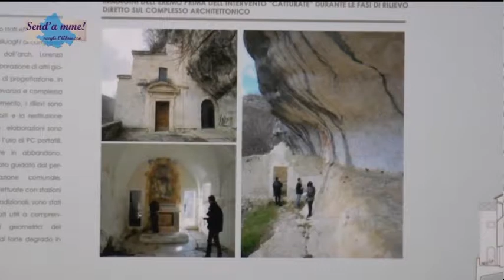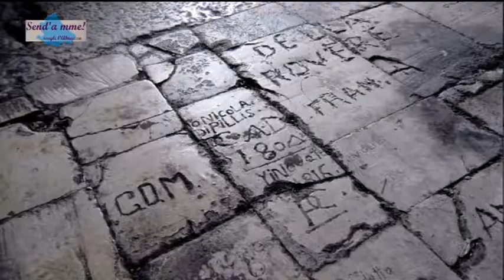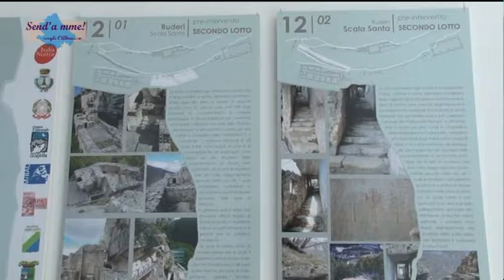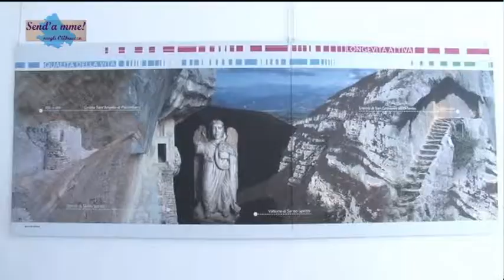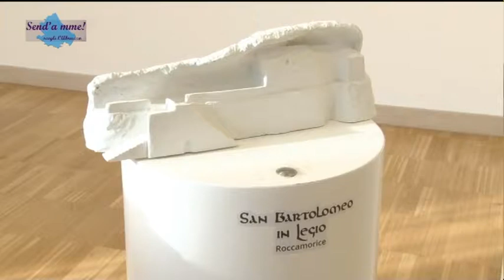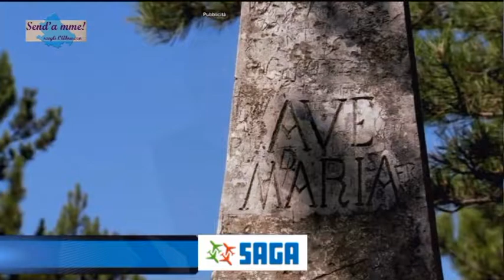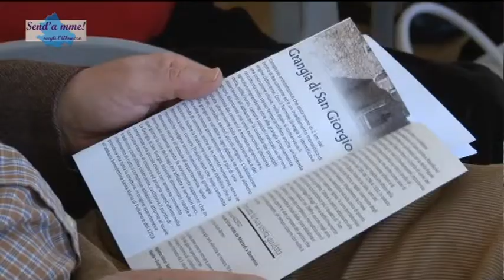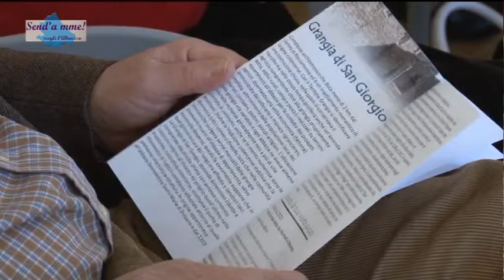Send'a mme! - Scegli l'Abruzzo - 5^ puntata del 28 maggio 2016